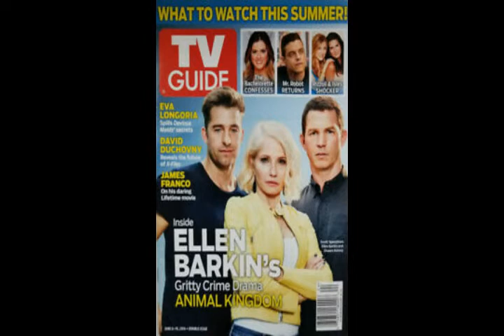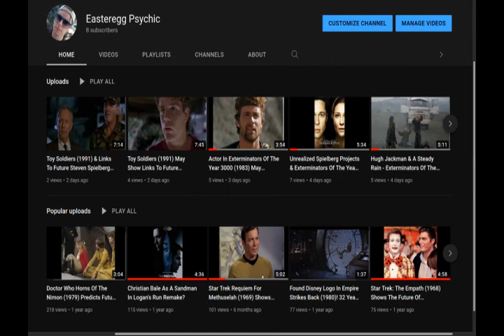Does Actor James Franco Resemble Charles Bronson & Ellen Barkin From Act Of Vengence (1986)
Sam Rami Spiderman actor James Franco may resemble old school action star Charles Bronson & Ellen Barkin from the 1986 TV Movie, Act Of Vengence. Franco and Barkin were pictured at The 21st Annual American Cinematheque award honoring actor George Clooney.

All 3 of these actors may be connected by works showing stories adapted from true crime. Franco expressed interest in adapting the story of Night Stalker, Richard Ramirez. Barkin was in Animal Kingdom, based on a real-life Australian crime family. Charles Bronson  was in 1983's 10 to Midnight.